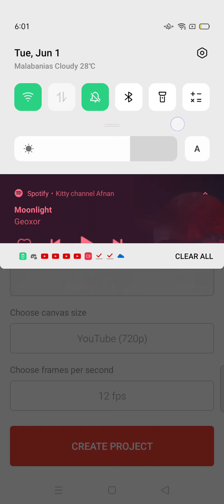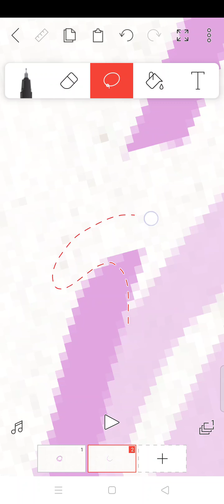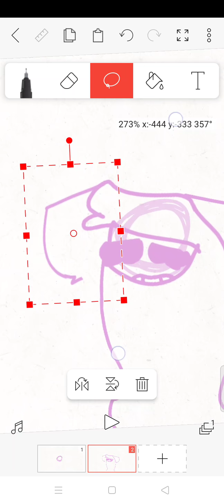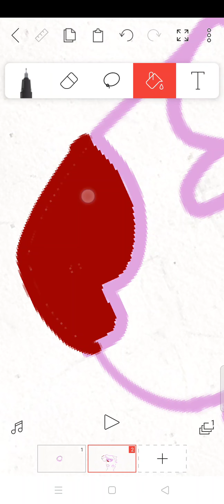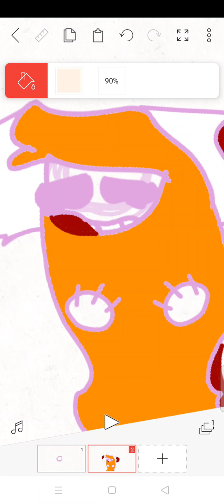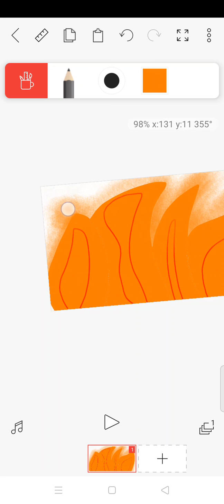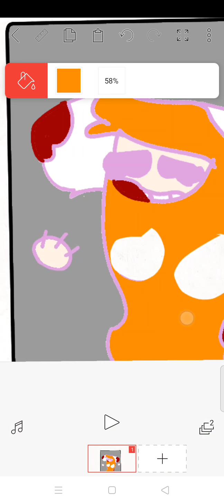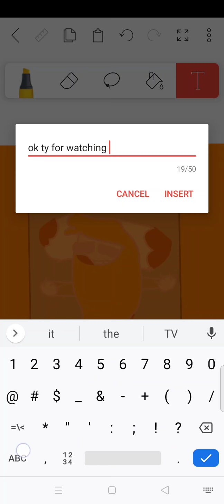drawing "Lisa die from fires""flipaclip"